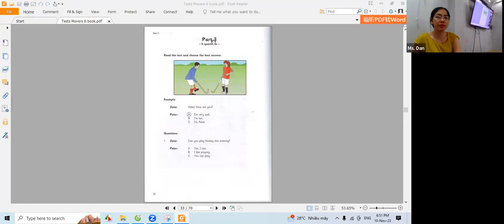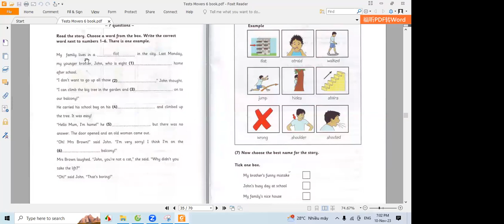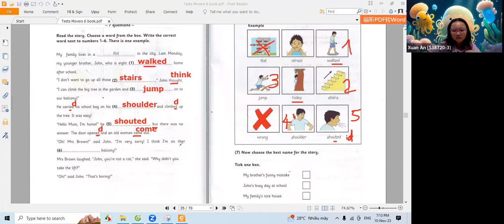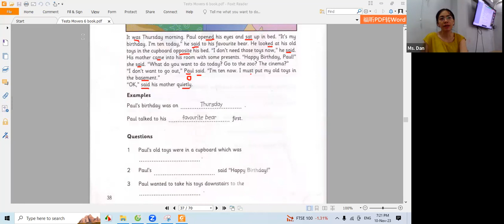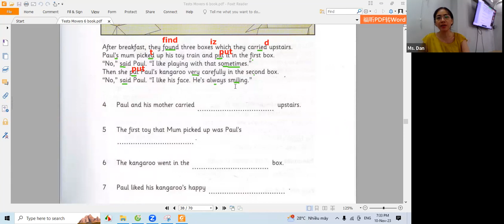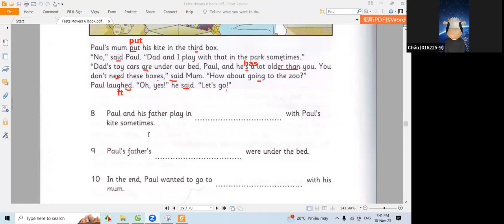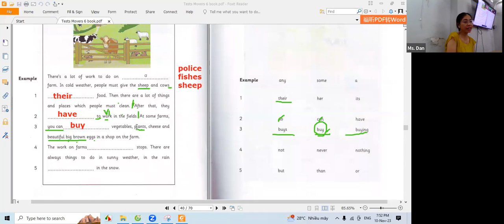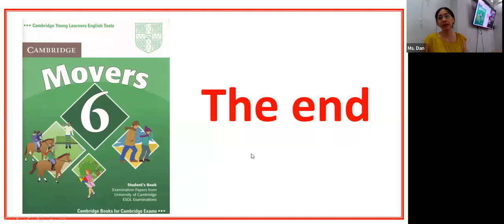Movers 6 Test 2 Reading P3456 và Speaking